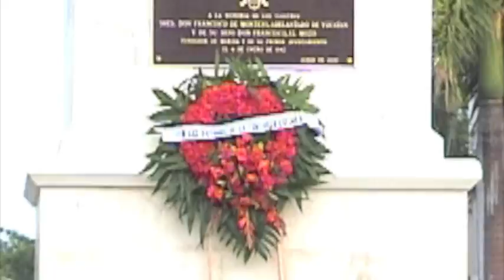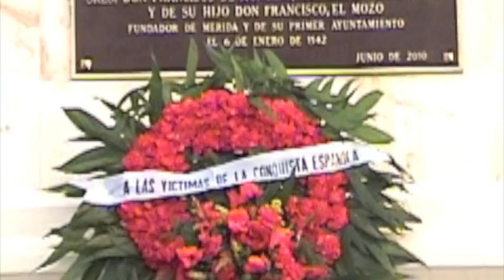Contra Montejos1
Manifestación pacífica de protesta